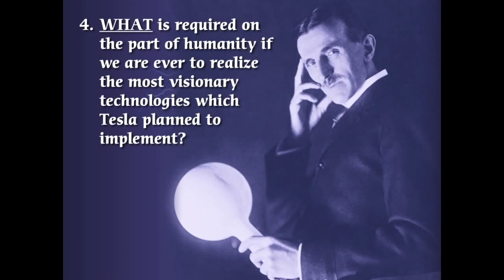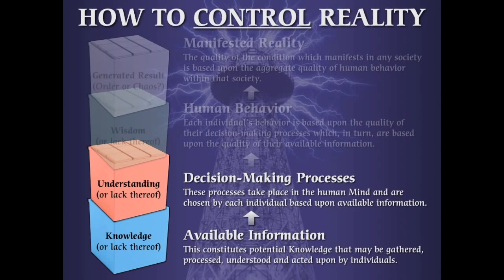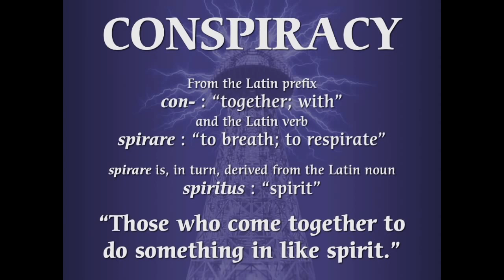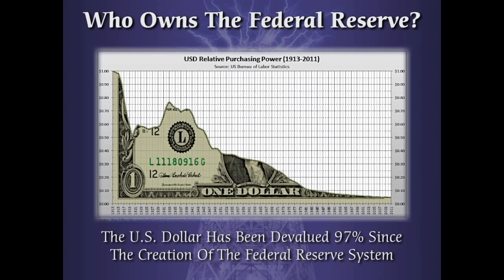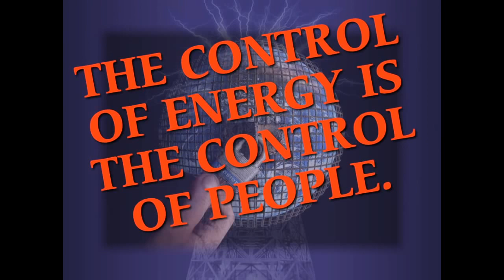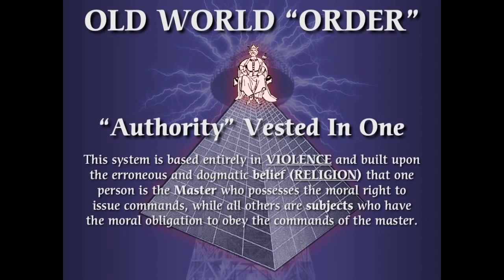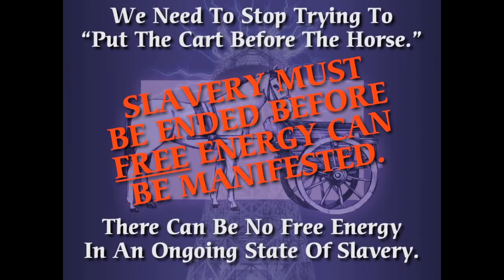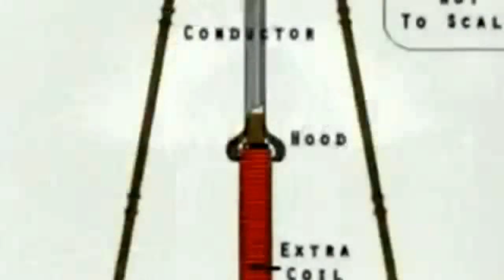Nikola Tesla vs. The Powers That Be - The Control of Energy is the Control of People - Mark Passio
Mark Passio Presentation - Nikola Tesla vs. The Powers That Be.

Nikola Tesla came to the United States in 1884 with an introduction letter from Charles Batchelor to Thomas Edison: “I know two great men,” wrote Batchelor, “one is you and the other is this young man.” Tesla spent the next 59 years of his productive life living in New York. Tesla set about improving Edison’s line of dynamos while working in Edison’s lab in New Jersey.  It was here that his divergence of opinion with Edison over direct current versus alternating current began. This disagreement climaxed in the war of the currents as Edison fought a losing battle to protect his investment in direct current equipment and facilities.

Tesla pointed out the inefficiency of Edison’s direct current electrical powerhouses  that have been build up and down the Atlantic seaboard. The secret, he felt, lay in the use of alternating current, because to him all energies were cyclic. Why not build generators that would send  electrical energy along distribution lines  first one way, than another, in multiple waves using the polyphase principle?

Edison’s lamps were weak and inefficient  when supplied by direct current. This system had a severe disadvantage in that it could not be transported more than two miles due to its inability to step up to high voltage levels necessary for long distance transmission. Consequently, a direct current power station was required at two mile intervals.

Direct current flows continuously in one direction; alternating current changes direction 50 or 60 times per second and can be stepped up to vary high voltage levels, minimizing power loss across great distances. The future belongs to alternating current.

Mark Passio is an anarchist, independent researcher, public speaker, radio talk show host, conference organizer and freedom activist from Philadelphia, PA.  Mark has undertaken the task of assembling vast amounts of research in the areas of metaphysics, occultism, spirituality, symbology and consciousness studies.  In 2007, Mark began presenting this information in the form of a presentation series entitled What On Earth Is Happening, with the intention of bringing the implications of this body of knowledge to greater public awareness.  Mark launched his own web site in 2008 at WhatOnEarthIsHappening.com.  In 2010, Mark began hosting his own weekly internet radio show, also called What On Earth Is Happening, which continues today in the form of a podcast on Mark's website.

What On Earth Is Happening? - Mark Passio
Prophet or Profit? Nikola Tesla's Vision vs. JP Morgan's Greed
The secrets about Nikola Tesla they don’t want you to know
Might We Soon Learn Nikola Tesla's Secrets Or Is It Already Too Late?